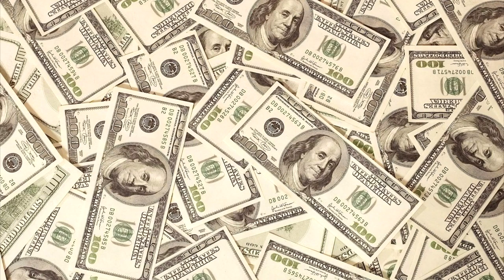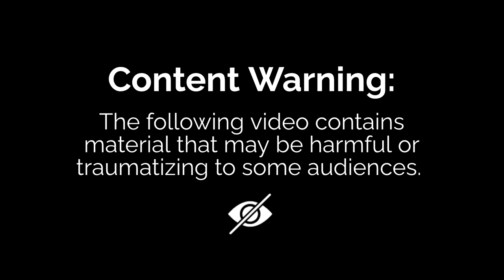Daisy's Destruction | The Most Horrifying Video on the Internet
Peter Scully has made the most depraved videos the internet has ever seen, the worst of the worst, is Daisy's Destruction.